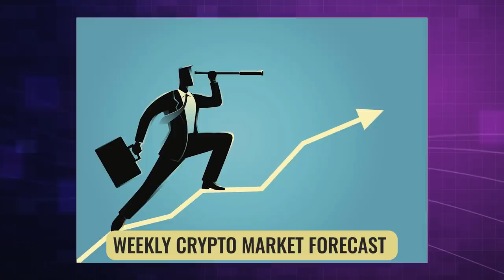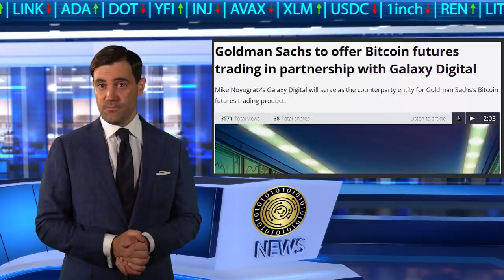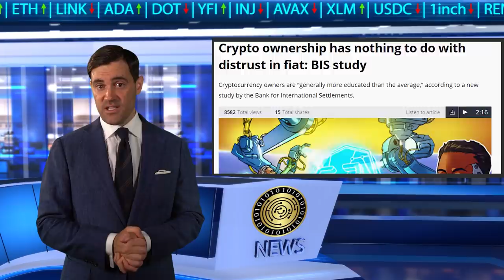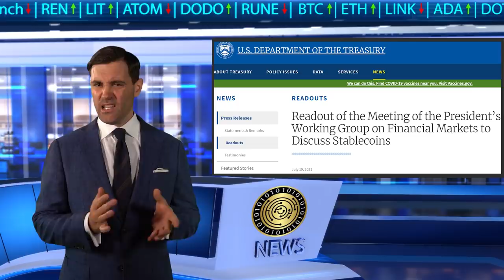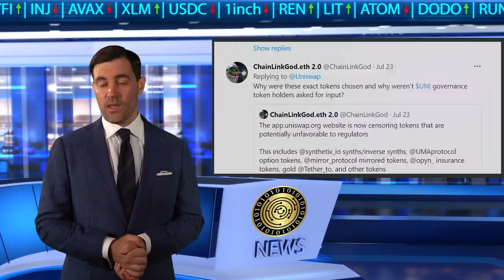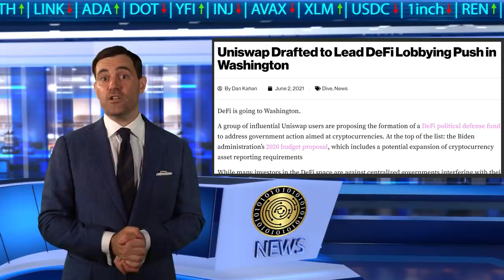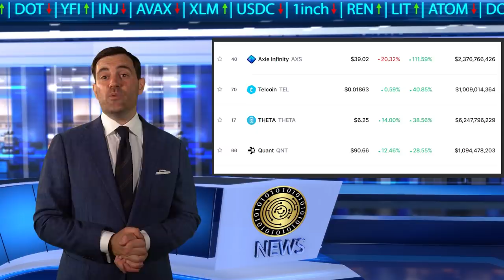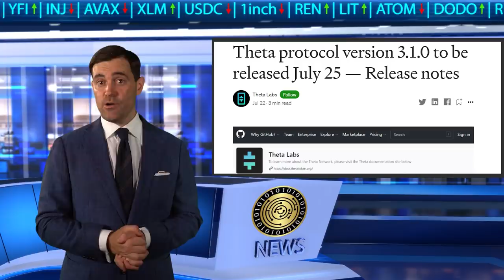This Week in Crypto: BTC Rally, ETH Merge, Regulations & More!!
📺Essential Videos📺

- TIMESTAMPS -
0:00 Intro
2:20 B Word Brings Bitcoin Back
4:09 Institutions Double Down On Crypto
6:26 Ethereum 2.0 This Year?
8:52 Stablecoin Competition Heats Up
11:53 Uniswap “Delists” Token, DeFi KYC Concerns
14:16 FTX The Next Best CEX?
16:36 Weekly Crypto Market Forecast
21:18 Conclusion

⛓️ 🔗 Useful Links 🔗 ⛓️

🤝B-Word Brings Bitcoin Back🤝

In the first few minutes of their hour-long discussion, Elon Musk casually commented that SpaceX now holds Bitcoin, and that the technoking
himself holds BTC, ETH, and DOGE.
🤑Institutions Double Down On Crypto🤑

Jack Dorsey told Twitter’s top shareholders that they must QUOTE ‘invest aggressively’ in Bitcoin less than 24 hours after the B-Word event ended

That same day, JP Morgan became the first bank to allow its retail wealth management clients to invest in a series of exchange traded cryptocurrency products

⛓Ethereum 2.0 This Year?⛓

Ethereum’s development team recently revealed the next Ethereum Improvement Proposal numbered 3675 on Ethereum’s GitHub page.
EIP 3675 concerns Ethereum’s transition from proof of work to proof of stake, something which was originally scheduled to take place at the tail end of the Ethereum 2.0 roadmap

🤼‍♂️Stablecoin Competition Heats Up🤼‍♂️

Only 61% of the USDC in circulation is backed by cash and cash equivalents, with the rest being backed by government bonds and corporate bonds, which is basically debt

This prompted Paxos to push out its own pro transparency propaganda along with a breakdown of the assets backing PAX, Binance’s BUSD, and Gemini’s GUSD, 96% of which are cash and cash equivalents

🕵️‍♂️Uniswap “Delists” Tokens🕵️‍♂️

Last Friday, Uniswap shook the crypto community to the core when Uniswap Labs announced it would be “delisting” certain tokens
💱FTX: The Next Best CEX?💱
Last week, FTX raised over 900 million dollars from over 60 investors and VC firms, including Coinbase Ventures. This gives FTX an estimated valuation of 18 billion

☀Weekly Crypto Market Forecast☀

Although I am still hesitant to use technical analysis under these market conditions, I am confident enough to say that we are out of the hole and moving back up. This week’s winners are Axie Infinity, Telcoin, Theta, Quant Network, and OkEx’s OKB token